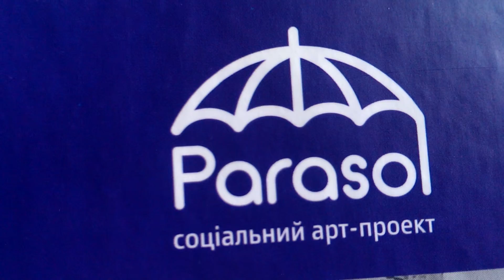Фрагмент презентації книги соціального проекту "Parasol"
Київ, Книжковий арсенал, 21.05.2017